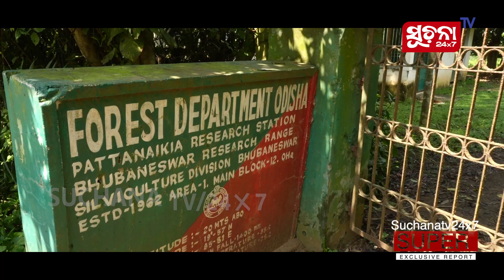ଅଫିସ ଅଛି, କର୍ମଚାରୀ ଅଛନ୍ତି, ହେଲେ ଅଫିସ ଆସୁନାହାନ୍ତି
ବିନା କର୍ମଚାରୀରେ ଅଫିସ ଚାଲିବ କଥା ଆପଣମାନେ ନିଶ୍ଚୟ ଦେଖିଥିବେ କିନ୍ତୁ ଆଜି ଆପଣ ଏମିତି ଏକ ସରକାରୀ ଅଫିସ ଦେଖିବେ ଯେଉଁଠି କର୍ମଚାରୀ ଅଛନ୍ତି କାମ ଚାଲିଛି କିନ୍ତୁ ସବୁ ଅଦୃଶ୍ୟ।  ଦରମା ମାସ କୁ ମାସ ଆକାଉଣ୍ଟକୁ ଦୃଶ୍ୟାମଂ ହେଉଛି । ତେବେ ଏହାକୁ ନେଇ ଆମର ସ୍ପେଶାଲ ରିପୋର୍ଟ୍ ସରକାରୀ ଅଫିସରେ ତାଲା।

Dear Viewers,